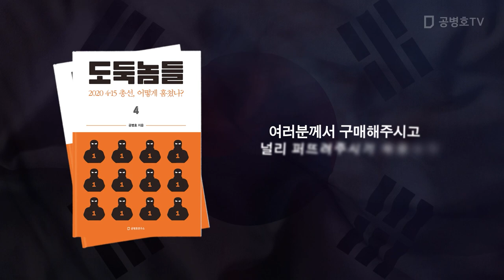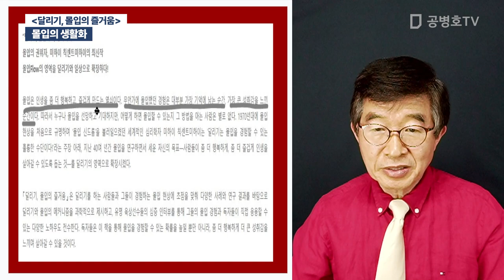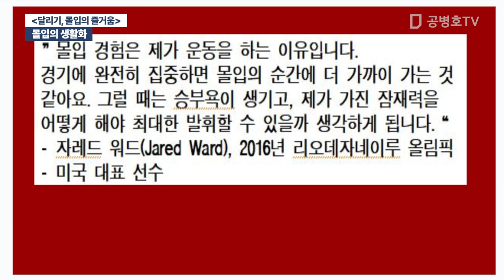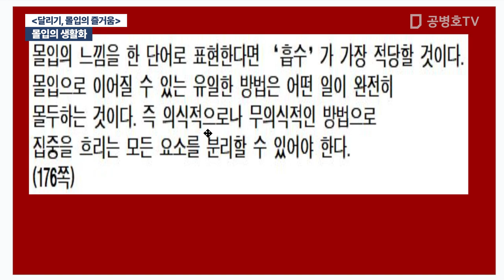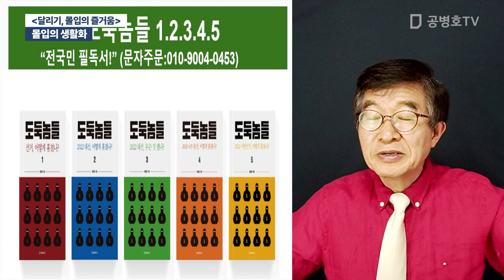몰입의 생활화 / [달리기, 몰입의 즐거움] [공병호TV]